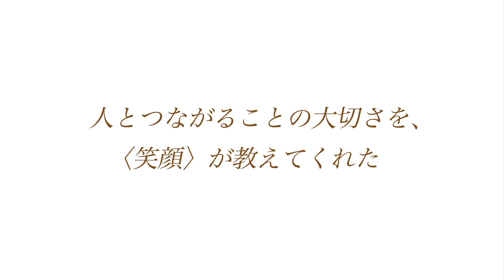「鏡の中の笑顔たち」予告編